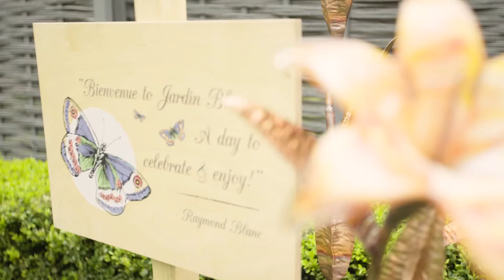Behind the Scenes at Jardin Blanc 2017: Raymond Blanc's World of Imagination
JardinBlanc - Raymond Blanc's magical garden restaurant in the heart of the RHS Chelsea Flower Show 2017. Our guests were soothed by beautiful poetry in a giant golden pumpkin, strolled between vegetable sculptures with a garden-themed cocktail in hand, savoured the atmosphere of a fantastic garden party and shared a stunning meal with friends.

To join us for an exclusive gastronomic experience in the heart of the RHS Chelsea Flower Show in 2018 visit: